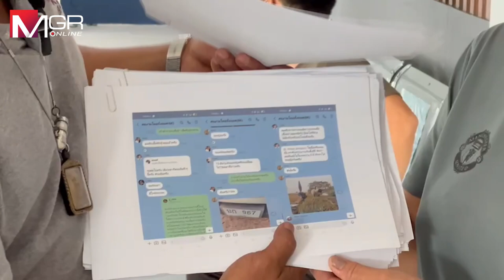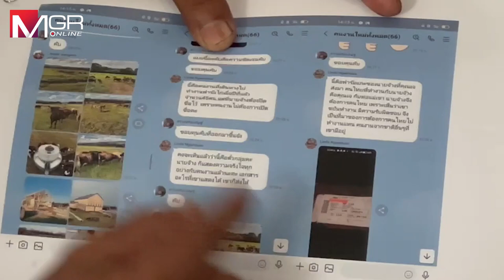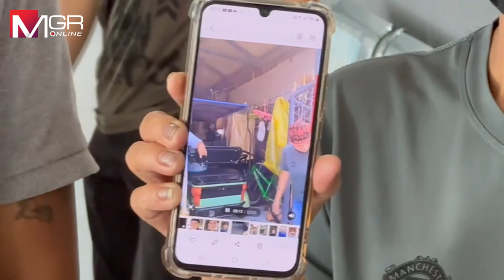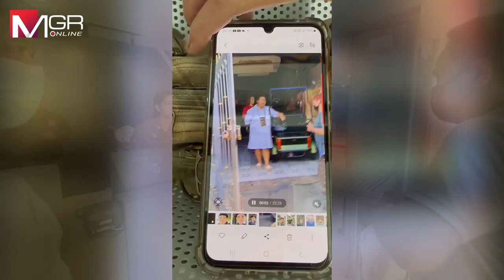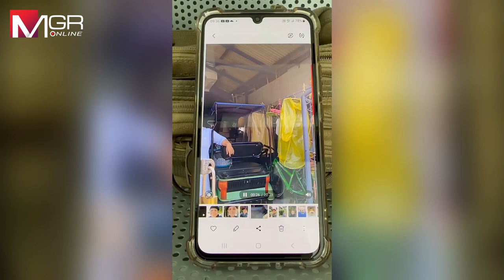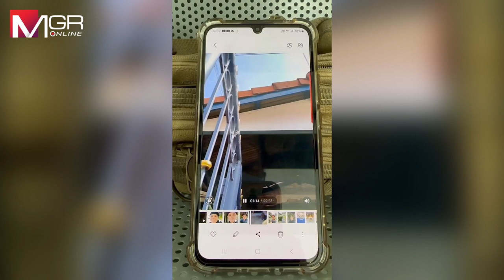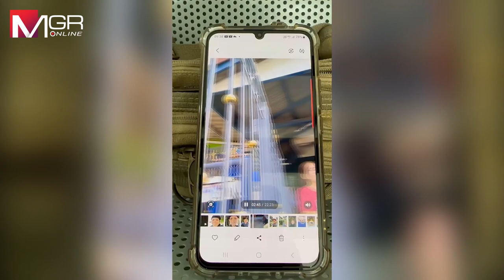ร้อง ปคม.ถูกนางยุ้ย หลอกไปทำงานปศุสัตว์ ที่สหรัฐ เสียเงินค่าหัวหลักหมื่นถึงแสนบาท